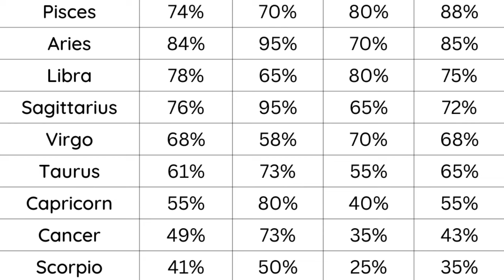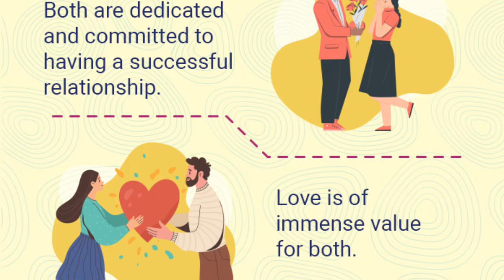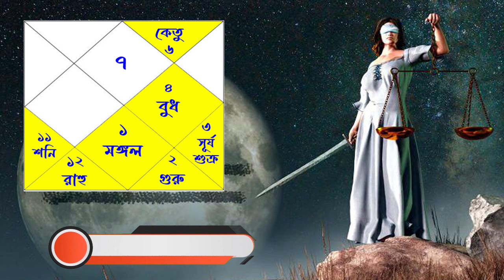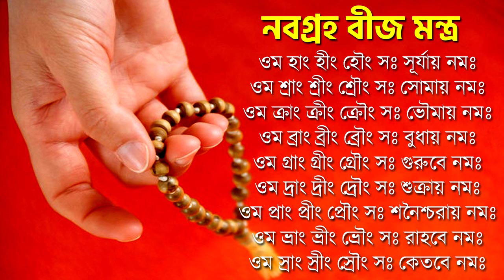তুলা রাশি জুলাই ২০২৪ কেমন যাবে? Tula Rashi July 2024 - Libra July 2024 Horoscope - Libra Sign